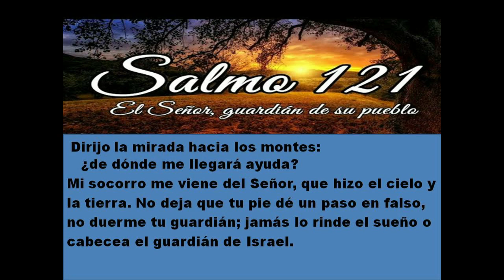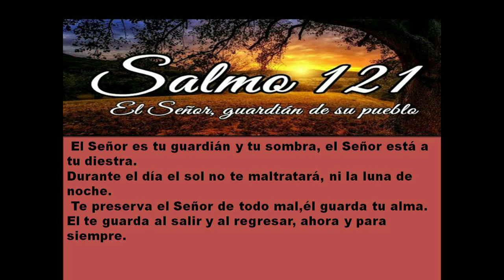JESUS LO MAS GRANDE SALMO 121 PADRE JORGE CORDOVA